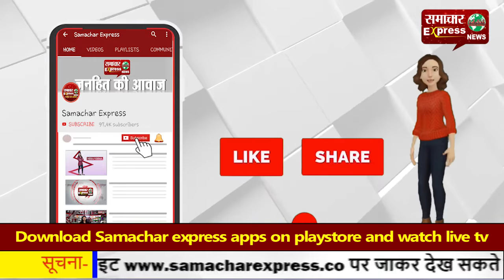नैना देवी मंदिर में भक्तों को होंगे माता के दर्शन, नवरात्र को लेकर शुरू हो गई तैयारियां!